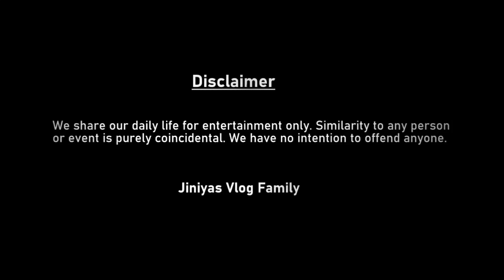শরীর খারাপ নিয়ে রান্না করতে হলো l শৌর্য ভালো পরীক্ষা দিলো l mental relief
Thanks for coming jiniya vlogs. I am an youtube bengali lifestyle daily vlogger.

Bengali Vlogs are very popular among Bengali Community. There are some Bengali Vlogs Video which gets thousands of views.  As a Bengali youtuber Jiniya Vlogs I also made daily vlog, lifestyle vlogs, food vlog  and travel vlog and which are very popular among bengali youtubers.

I share every moment of my precious life through my YouTube channel. It's not just my Bengali blog YouTube channel, it's my life diary. I want to capture every moment of life as a vlog video on this bengali vlog YouTube channel.

In today's bengali vlog I am sharing with all of you one precious day of my life শরীর খারাপ নিয়ে রান্না করতে হলো l শৌর্য ভালো পরীক্ষা দিলো l mental relief

With Love ❤️
jiniya vlogs